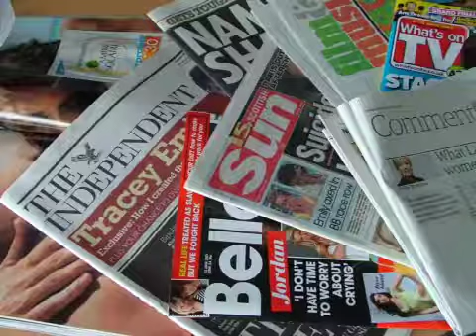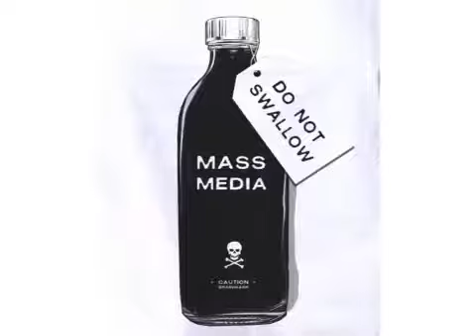Media Bias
The media as a potential source for bias